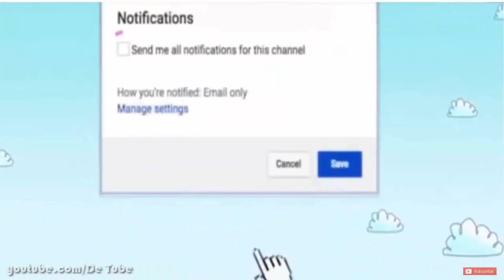30+ These Luxurious Towering Cakes Look Like They Are Straight Out Of The Fairy Tale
30+ These Luxurious Towering Cakes Look Like They Are Straight Out Of The Fairy Tale

The trend of intricately decorated party cakes keeps on growing, while talented confectioners gain ever more spotlight in the segment of candy market.
Tortik Annushka is a confectionary workshop in Moscow that surprises almost half a million of its followers on Instagram with magnificent designs that are, mind you, totally edible!
Even fashion magazines like Elle and Vogue have already made publications talking about these wonderful cakes that look like contemporary works of art, or otherwise, magical treasures brought straight out of a fairy tale.

10+ Epic Photos From Burning Man 2018 That Prove It’s The Craziest Festival In The World